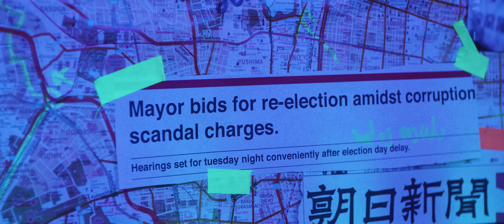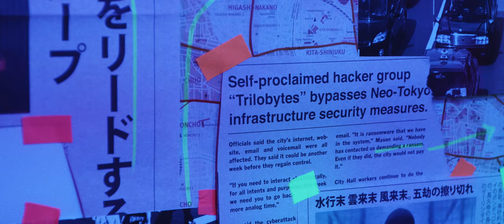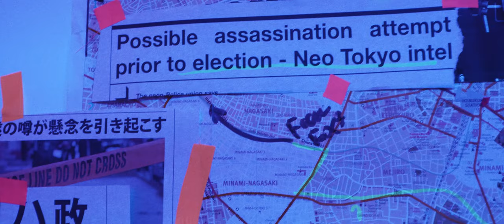RE:INSTALL - A Cyberpunk short film by Ryan Constantino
A rogue hacker takes the future of Neo-Tokyo into her own hands.

Written & Directed by:
Ryan Constantino

Starring:
Liz Venz